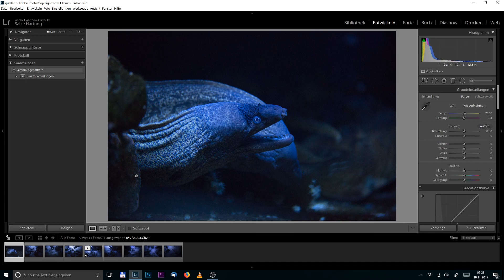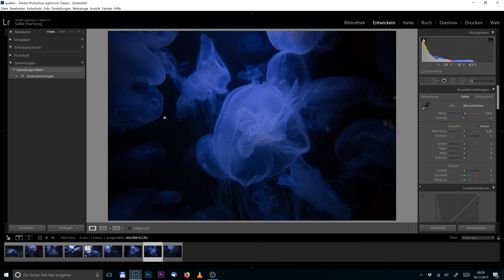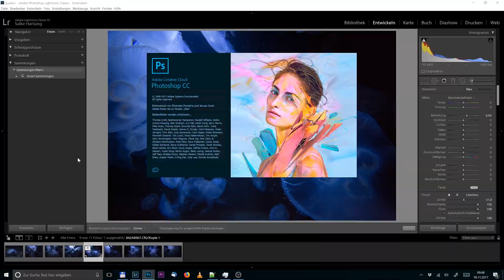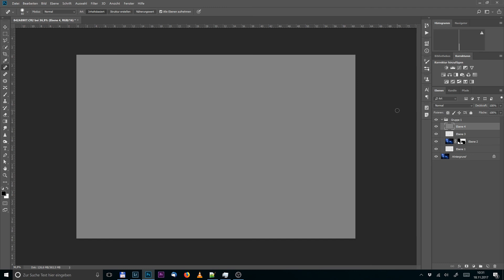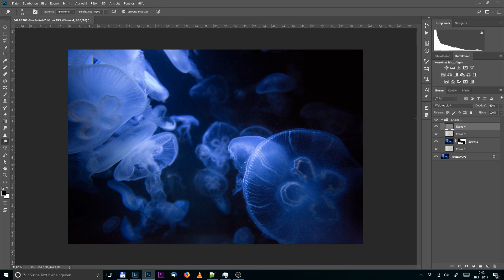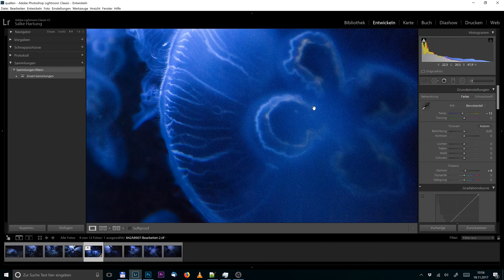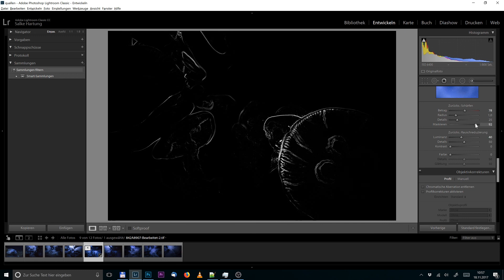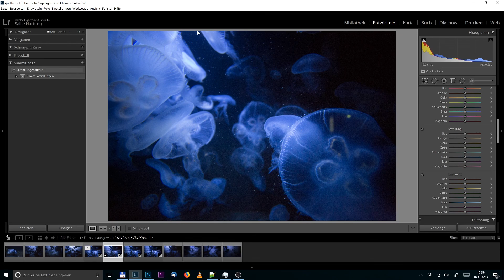Bearbeitung - Das Quallenbild retouchieren - RAWcket Science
An diesem Beispiel zeigen wir, mit welch einfachen Möglichkeiten in LR und PS es möglich ist aus einem guten Ausgangsbild, das unter schwierigen Lichtverhältnissen enstanden ist, ein noch knackigeres Endergebnis zu produzieren. Die Lichtsetzung wird angepasst, störende Partikel entfernt und mit ein wenig D&B der letzte Kick ins Bild gebracht.

RAWcket Science...